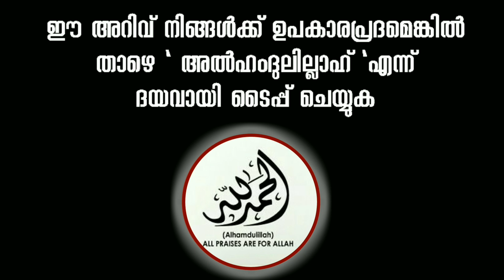തെറ്റ് ചെയ്യുന്നവർക്കായി / Latest Islamic speech Malayalam / AL ZABEEL TV